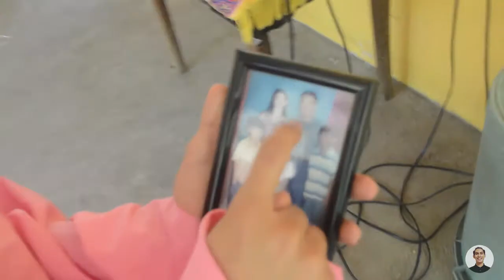ANG MAHIWAGANG RAZOR : Limang katauhan sa iisang tao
Best barber in town
Location: Padre Garcia Batangas